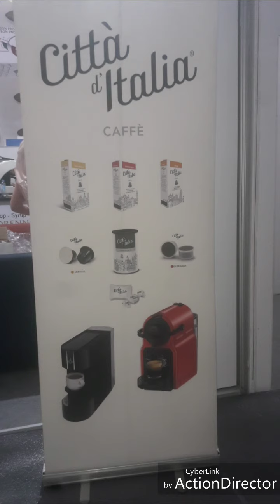CITTA D'ITALIA MAROC